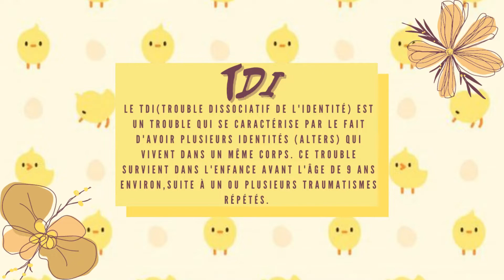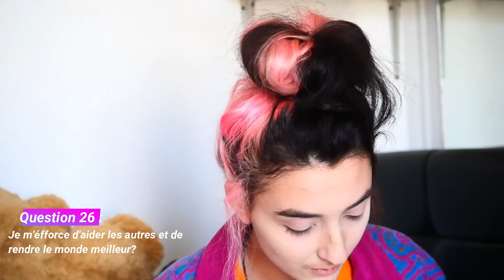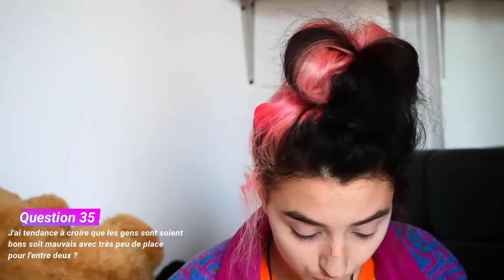What Is Your Sign ? : Jody ♐ (Une petite nouvelle ?)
🚀 A propos de nous :

Je suis Margot, diagnostiqué du TDI (Trouble Dissociatif de l'Identité).
Nous sommes donc plusieurs personnalités dans le même corps (60+).
Nous avons créer cette chaine dans le but de pouvoir nous exprimer et de sensibiliser sur un trouble encore méconnu et très stigmatisé.